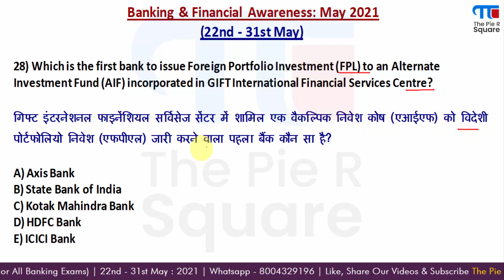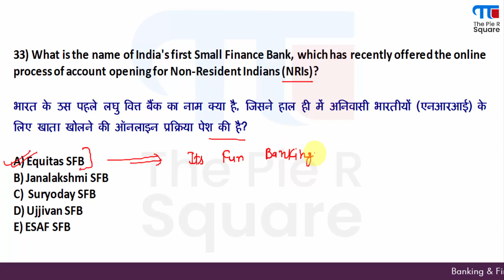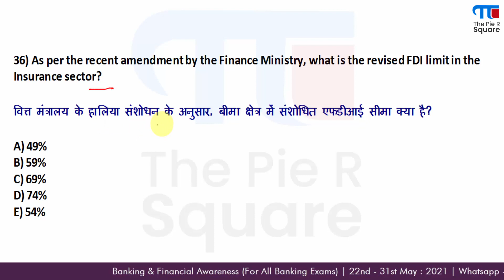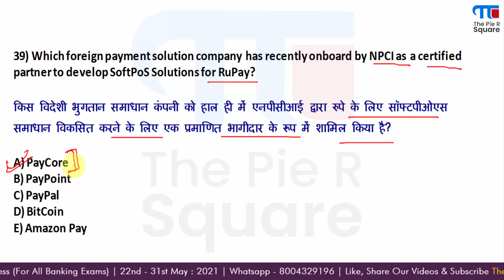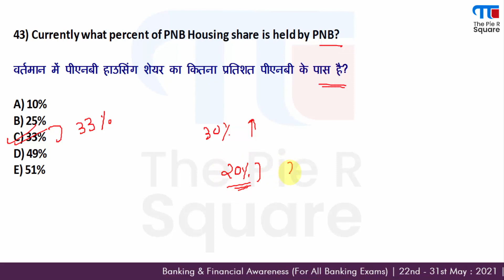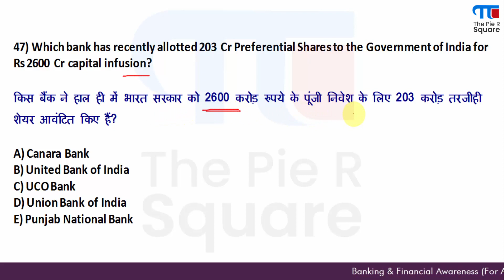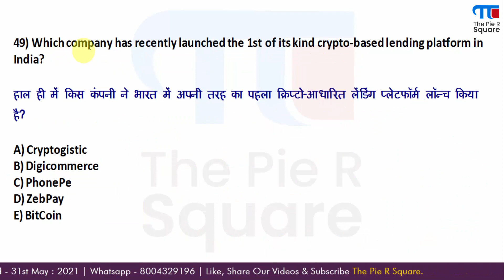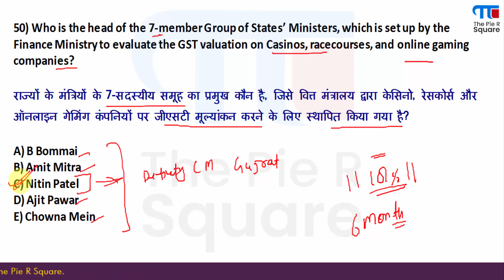Banking & Financial Awareness | 22nd - 31st May : 2021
In this video, we are going to discuss the MCQs related to the Banking and Financial Awareness of May 2021. Similar videos of the previous months have already been uploaded. You can check it in the playlist. The aspirants of Banking Exams are expected to be highly benefitted by the questions discussed in this video. So watch this video till the end and post your doubts/feedbacks in the comment section.